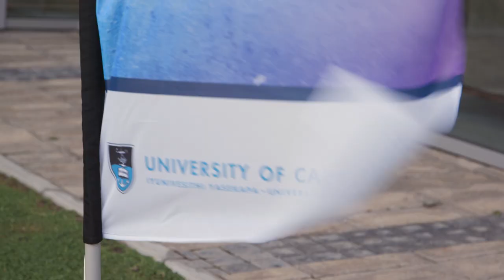Highlights from the installation of Dr Precious Moloi-Motsepe as UCT’s sixth chancellor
UCT installed Dr Precious Moloi-Motsepe as its sixth chancellor at an official ceremony hosted at the CTICC.

Although Moloi-Motsepe has been chancellor since 1 January 2020, her installation and investiture were delayed by the COVID-19 pandemic.

She was officially installed as Chancellor of the University of Cape Town at the Cape Town International Convention Centre on Friday, 10 December.

The chancellor is the titular head and representative of the university, and confers degrees in its name.

Directors: Ruairi Abrahams and Evan Zerf
Videography Jayson Bayard, Ashwin Marescia, Ruairi Abrahams
Video Edit: Ruairi Abarahams
Photos: Robin Thuynsma and Robin Walker